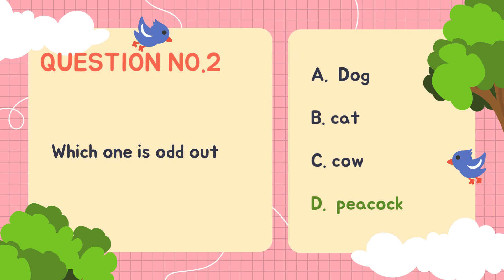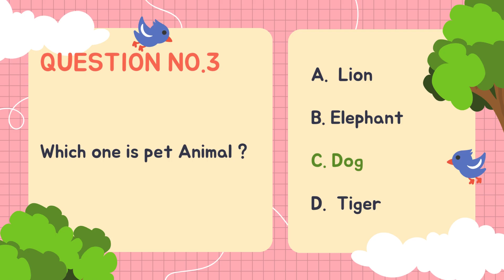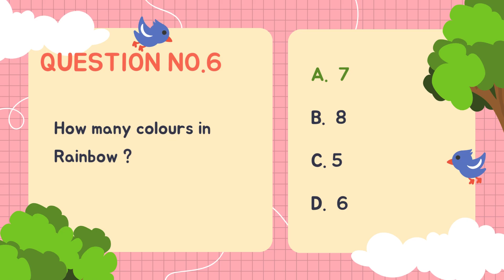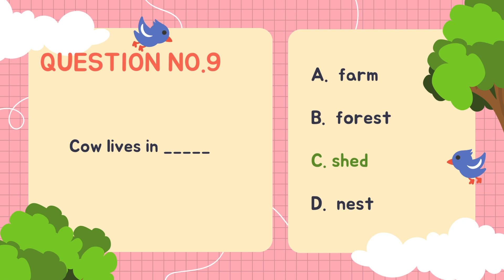KIDS QUIZ ||| ALPHABET THEME || Learning video for Kids || A Tiny Kidz TV